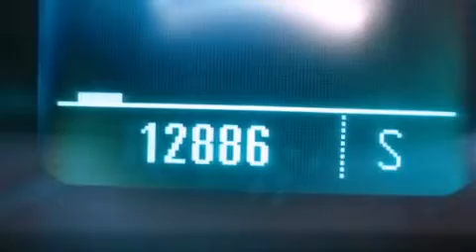2011 Chevrolet Camaro Certified Arlington TX 76017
We have been honored to serve the Arlington TX area , we promise that your experience at our dealership will exceed your expectations !

 Year : 2011
 Make : Chevrolet
 Model : Camaro
 Engine : 3.6L VARIABLE VALVE TIMING V6
 Trans . : Manual
 Exterior : Black
 Miles : 12,886
 Interior : Black
 Stock : B9146646